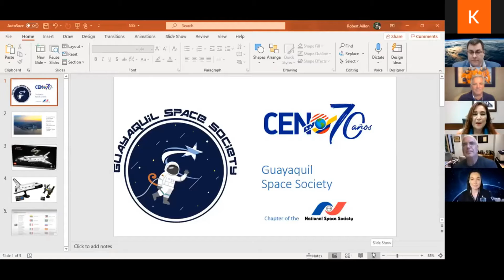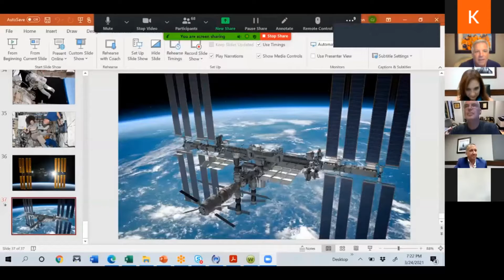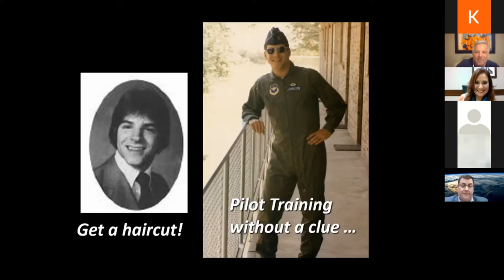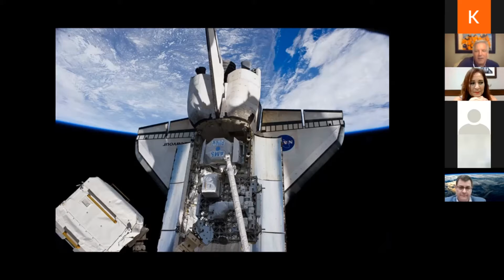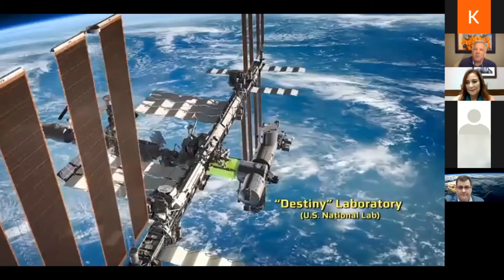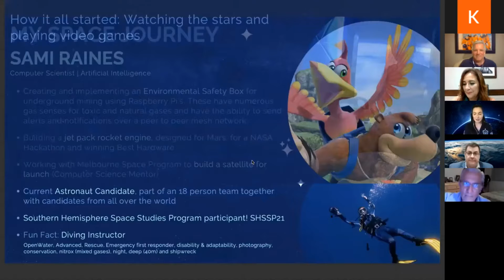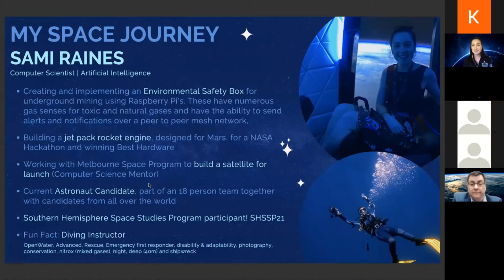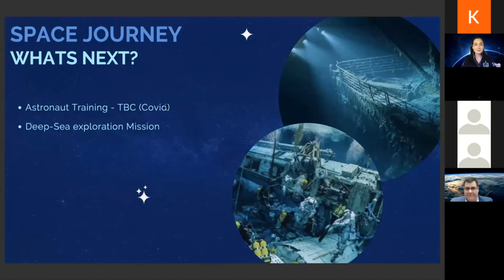¿Cómo convertirse en astronauta en el mundo de hoy?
¿Alguna vez has deseado ir al espacio?, en esta ocación el Guayaquil Space Society te presenta una historia disgna de servir de ejemplo si deseas ser parte del cosmos deuna manera distinta.